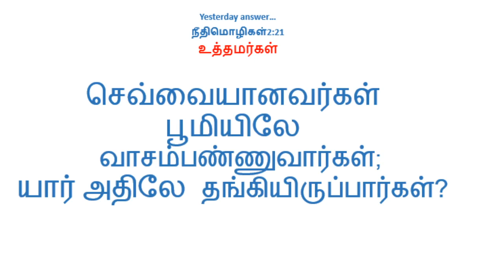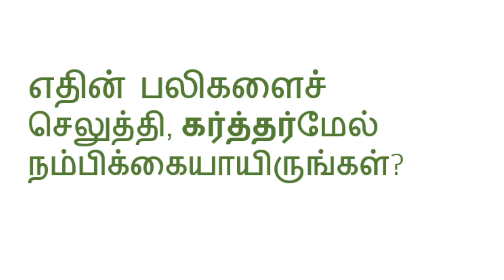ஒரு நாள் ஒரு கேள்வி BIBLE QUIZ TAMIL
BIBLE QUIZ
TAMIL MESSAGES